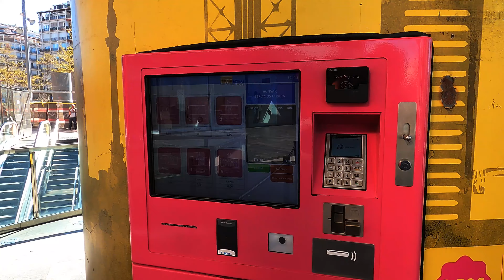Centre Comercial Arenas de Barcelona Spain Walking Tour -Tourist Attractions | Travel Vlog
Arenas de Barcelona is the most unusual and historic shopping center in Barcelona.
Located in Plaza España, it was originally conceived as a bullring in the early 1900's, and as such it became one of the most celebrated bullrings in Spain.Having been subject to many other different uses (such as headquarters for the Republican Army during the Spanish Civil War), as well as other sports events, the last bullfight took place in 1977 and it was left to abandonment in the early 1990's.
After many years the London based and prestigious firm of Richard Rogers + Partners (responsible for the Pompidou Center at Paris among others) was chosen to renovate it into a shopping and entertainment center.
Its great location right beside the Plaza España Square and the Montjuic Fair Compound, was pivotal for this huge undertaking, whose objective was to demolish all the intern structure and mantain the beautiful Spanish style facade.